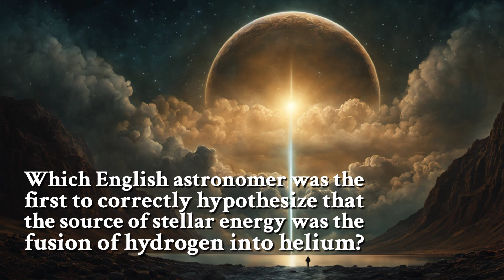Which English astronomer was the first to correctly hypothesize that the source of stellar energy w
In 1920, British astrophysicist Arthur Eddington (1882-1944) was the first to suggest that stars draw their apparent endless energy from the fusion of hydrogen into helium. Eddington's theory was first published in 1926—his Internal Constitution of the Stars laid the foundation of modern theoretical astrophysics.

philosophy 6647